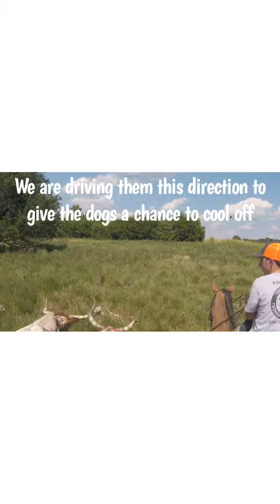Cow dogs, longhorns & no lots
Penning cattle with cur dogs